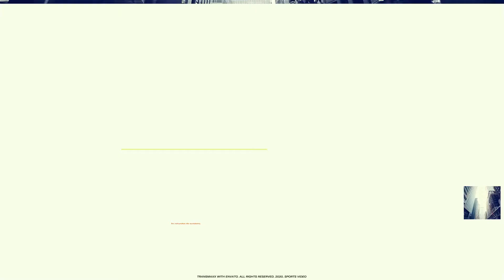Videohive Sport Action Promo